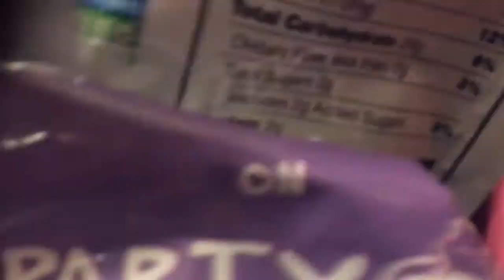How me and my fam spend a good night together (crazy)